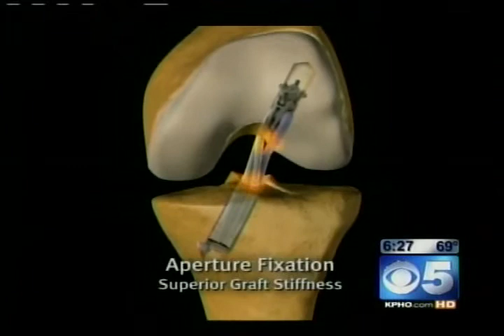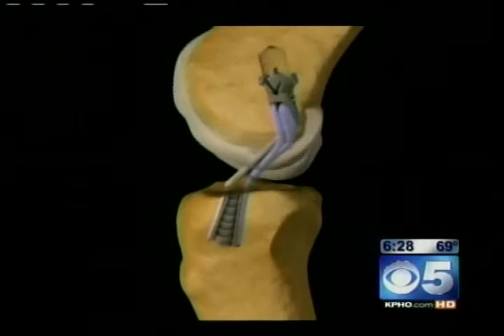Phoenix CBS5 - ACL Tears in young Athletes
Arizona Cardinals and Phoenix Coyotes team doc, Dr. Amit Sahasrabudhe was interviewed about the most common sports injury in teens, ACL tears.